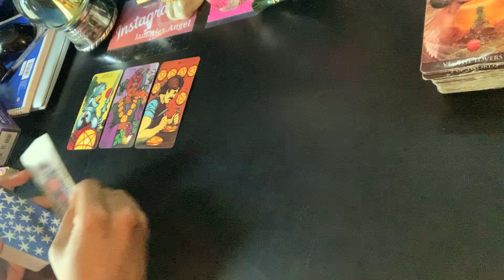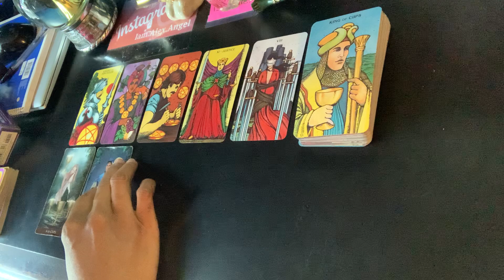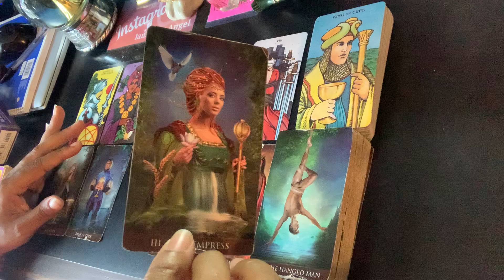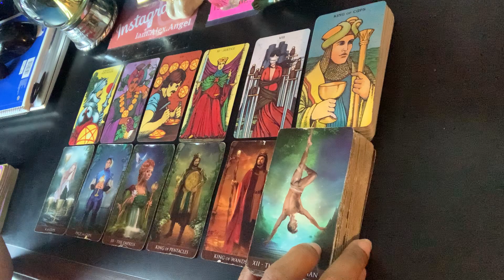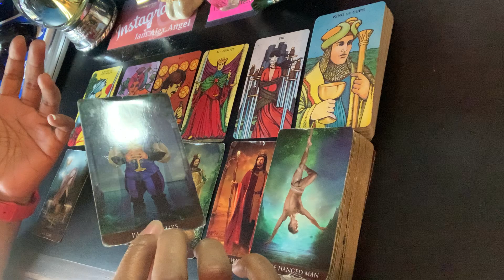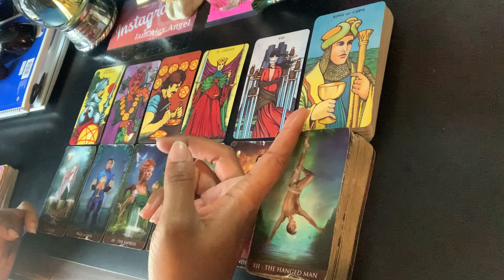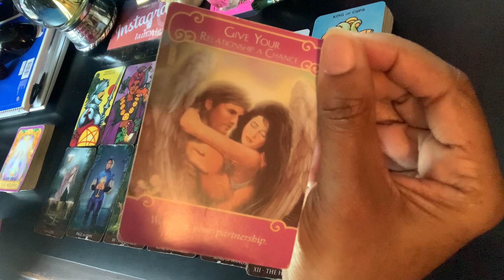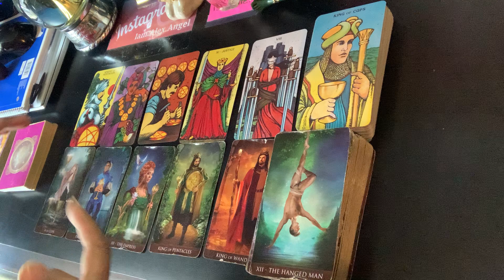Aquarius ♒️ Using your responsibilities as a crutch in love | July 2022